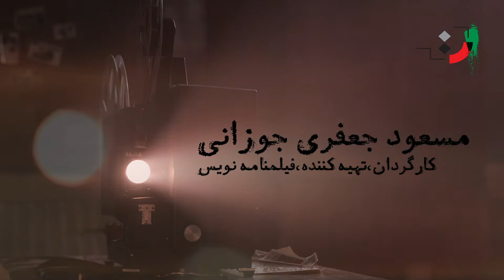Masoud Jafari Jozani - Part 05 - مسعود جعفری جوزانی - قسمت پنجم